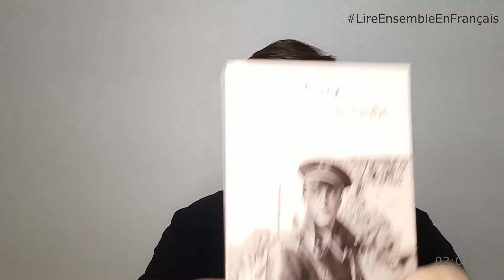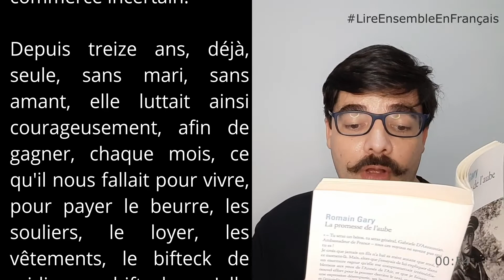01 - Lire Ensemble en Français - Romain Gary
Bonjour la France !

Dans cette vidéo, je vous propose un défi. Lire avec moi un extrait du roman "La Promesse de l'Aube" de Romain Gary. Le texte s'affiche à gauche et vous pouvez m'accompagner en lisant à haute voix.

Cet extrait est tiré de l'édition Folio 2019, Chapitre II, page 21.

00:11 - Présentation du livre
00:29 - Lecture du passage à voix haute
1:39 - Conclusion de la vidéo

N'hésitez à mettre pause, revenir en arrière si certains mots vous posent problème.

En commentaire, laissez moi vos impressions et dîtes moi quels mots vous ont causé des difficultés de prononciation, de compréhension ou autre.

Professeur Dimi